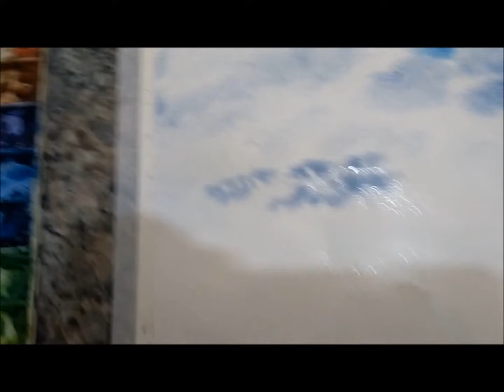Aquarela do Farol Itapuã Salvador Bahia passo a passo por etapas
Este farol fica na Bahia Brasil